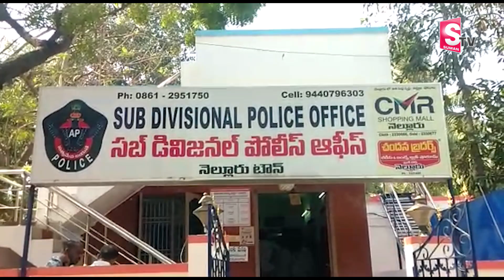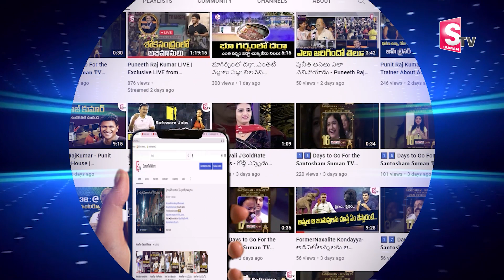నెల్లూరు పోలీసుల అదుపులో దాడి ఘటన నిందితులు I Suman tv Nellore